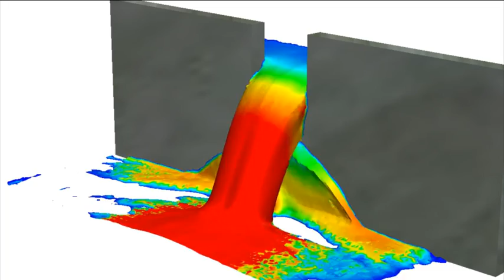Autodesk Simulation CFD: ukázka analýzy proudění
Více informací o software Autodesk Simulation CFD najdete na Testovací verzi Autodesk Simulation si můžete vyzkoušet na
Ve videu uvidíte názorně zpracovanou ukázku analýzy proudění programem Autodesk Simulation CFD.

Software Autodesk Simulation CFD poskytuje účinné nástroje pro analýzu proudění vzduchu a distribuce tepla ve vašem návrhu. Díky nim můžete simulovat chování výrobku v konkrétních situacích a případně jej vylepšit ještě před zahájením výroby. Tím ušetříte náklady i čas.